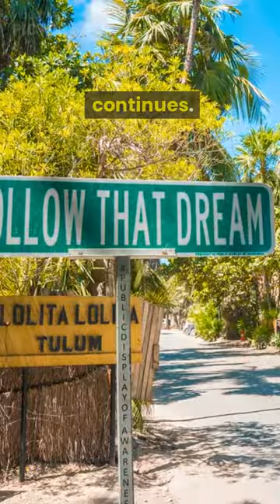Pressure Produces Diamonds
You and I know and do not believe that life is so dear and peace so sweet as to be purchased at the price of chains and slavery If nothing in life is worth dying for when did this begin Just in the face of this enemy Or should Moses have told the children of Israel to live in slavery under the pharaohs Should Christ have refused the cross Should the patriots at Concord Bridge have thrown down their guns and refused to fire the shot heard round the world The martyrs of history were not fools And our honored dead who gave their lives to stop the advance of the Nazis didn't die in vain

But now we're told that 9.3 million families in this country are poverty-stricken on the basis of earning less than $3,000 a year Welfare spending is 10 times greater than it was in the dark depths of the Depression We're spending $45 billion on welfare Now do a little arithmetic and you'll find that if we divided the $45 billion up equally among those 9 million poor families we'd be able to give each family $4,600 a year And this added to their present income should eliminate poverty Direct aid to the poor however is only running about $600 per family It would seem that someplace there must be some overhead

The channel and its creators shall not be held liable for any errors, omissions, or damages arising from the use or reliance on the information provided. Viewers are encouraged to conduct further research and seek professional advice when appropriate. By accessing and viewing the content on this channel, viewers agree to hold Microglimpse TV and its creators harmless from any claims, actions, or consequences resulting from the information presented.